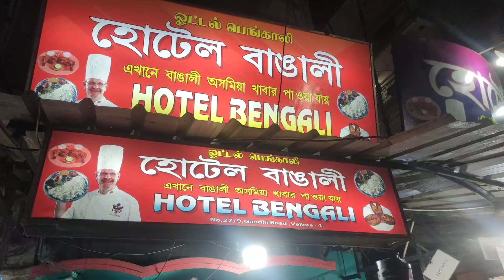Going South India with My Aunt & Uncle (Aasu & Aagu)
Hello friends, please do watch this video full and have some entertainment from my channel. Thankyou, ❤️ to all. Stay happy, Stay safe everyone.